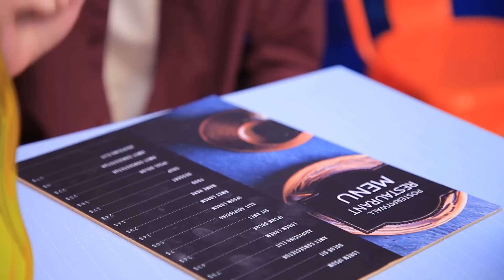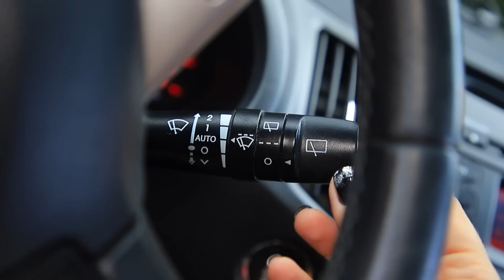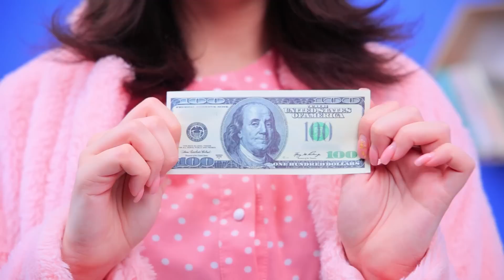Eşyalar Insan Olsaydı!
Her gün kullandığımız bir sürü farklı eşya var. Hep kullanıyoruz ama onları hiç düşünmüyoruz bile. Onların da duyguları ve düşünceleri olsaydı ne olurdu? Eşyalar bize hem yardımcı olabiliyor hem de pek hoş olmayan durumlara yol açabiliyor.